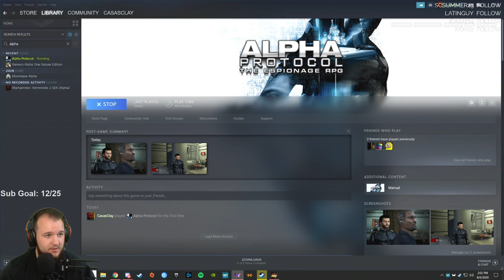Alpha Protocol - Let's Play - Part 3